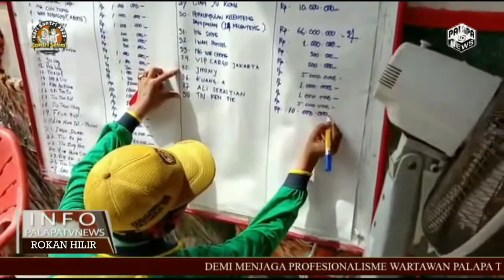PJS BUPATI DAN KAPOLRES ROHIL, SALUR KAN BANTIAN KE KORBAN KEBAKARAN DI PANIPAHAN.